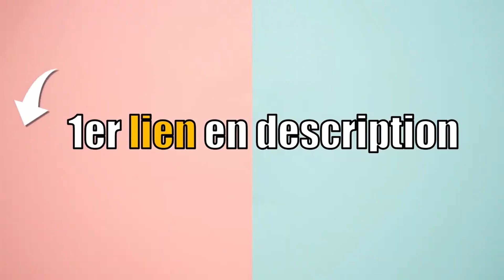TOP 3 : MEILLEURE FRITEUSE SANS HUILE 2024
Vous êtes à la recherche d'une friteuse sans huile ?
Vous vous posez peut-être les questions suivantes : Quelle friteuse sans huile choisir ? Comment choisir une friteuse sans huile ? Comment choisir sa friteuse sans huile ? Comment choisir ma friteuse sans huile ? Quelle friteuse sans huile acheter ? Quelle est la meilleure friteuse sans huile ?  Quelle est la friteuse sans huile la moins chère ? Quelle friteuse sans huile avec le meilleur rapport qualité-prix ? Comparatif friteuse sans huile ? Comment comparer une friteuse sans huile ? Combien coûte une friteuse sans huile ? Où trouver une friteuse sans huile pas cher ? Où trouver une friteuse sans huile en promo ? Où trouver une friteuse sans huile à prix réduit ? Où trouver une friteuse sans huile à bon prix ?  Où trouver une friteuse sans huile de bonne qualité ? Où trouver une friteuse sans huile pratique ? Comment reconnaitre une bonne friteuse sans huile ? Top comparatif des meilleures friteuse sans huile ? FRITEUSE SANS HUILE : avis ?

00:00 Introduction
00:17 FRITEUSE SANS HUILE MOULINEX
01:20 FRITEUSE SANS HUILE CECOTEC
02:15 FRITEUSE SANS HUILE NWOUIIAY
03:11 MA RECOMMANDATION ?! 🥇